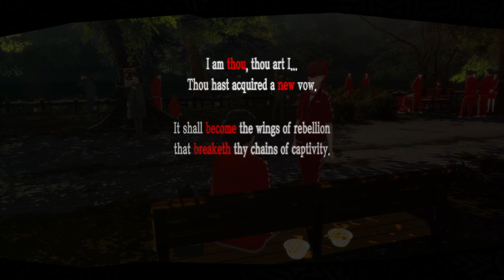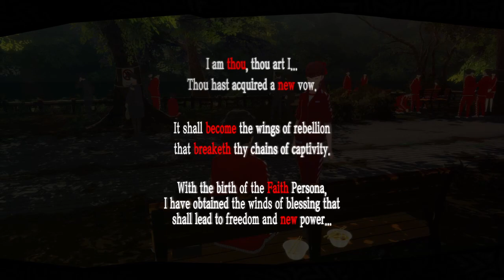Persona 5! Where Is My Velvet Blanket? :D